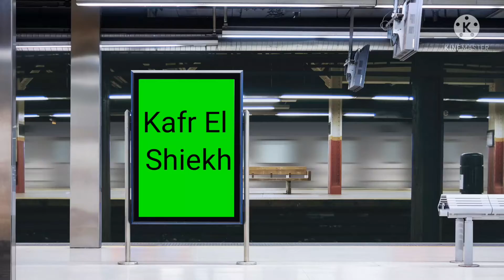Ramadan Special: Diy Lantern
The spirit of Ramadan is just around the corner.